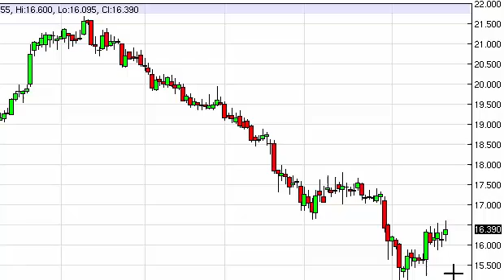Silver Technical Analysis for November 24, 2014 by FXEmpire.com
- November 24, 2014 commodity daily technical analysis for the Silver commodity.Find more information about Forex and Commodities News Technical Analysis Fundamental Analysis and Brokers on FX Empire